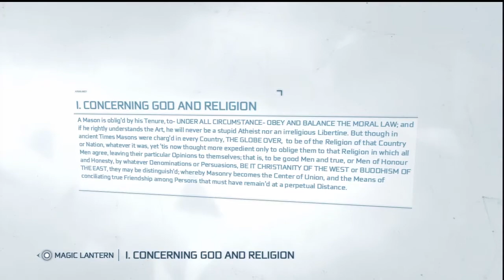Assassin's Creed III / 100% Walkthrough / Part 54